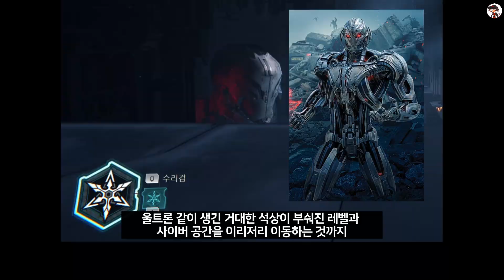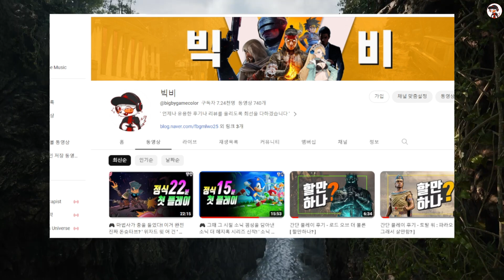간단 플레이 후기 - 고스트러너 2 [ 그래서 재밌음? 어려워? ]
＊간단 플레이 후기는 스토리 스포일러를 최대한 자제하고 있습니다

00:00 후기 시작
01:12 여전한 겜성을 갖춘 고스트러너 2
01:44 하드한 맛은 이 게임의 매력이다
02:10 선형적인 레벨이 다수였던 전작과는 달리 비선형적인 레벨을 넣은 이번작
02:27 바이크는 또 다른 핵심 메커니즘으로 자리잡게 된다
03:00 전작과 비주얼 차이점은 느껴지지 않지만 레벨 스케일이 더 커졌음을 느낀다
03:38 일종의 허브 역할을 하는 의회에서 커스터마이징과 성장 그리고 NPC 와 대화하게 된다
04:45 아쉬웠던 점이라면
05:22 결론 그리고 멤버십 알림

음악 사용
- 고스트러너 OST 사용

영상 내 덧글로 자신의 의견을 충분히 제시할 수 있지만 영상 업로더를 향한 비난 및 공격적인 덧글은 하지 말아주시길 바랍니다